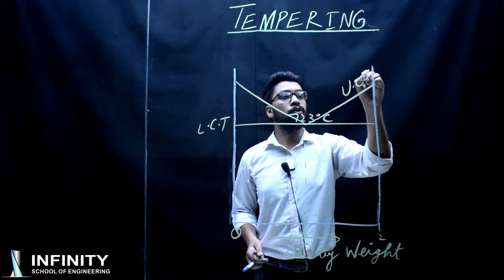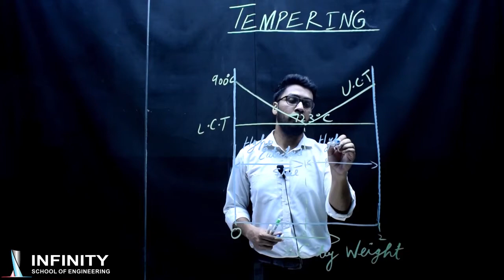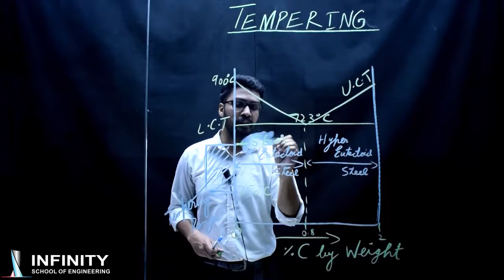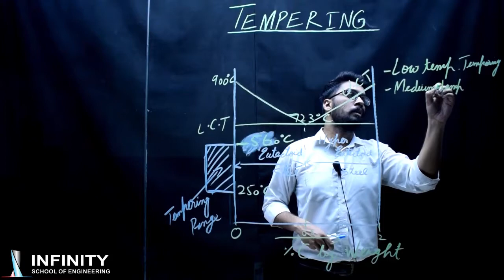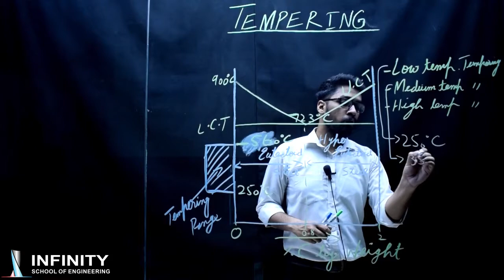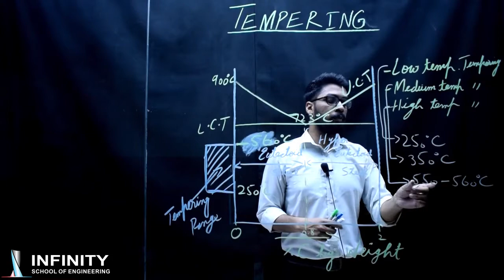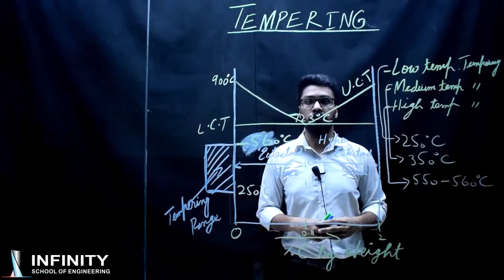Quality Control Inspector in Engineering Industry | Tempering